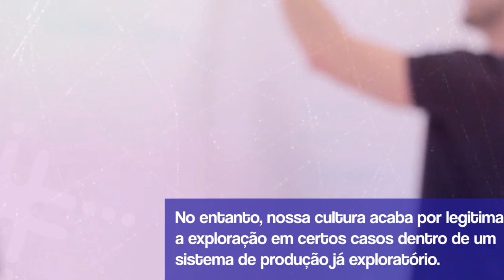Fique Sabendo - "Paixão e/ou exploração"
Trabalhar mais horas e não receber por elas, fazer tarefas distantes de sua função, abdicar de sua folga e de encontros familiares pelo trabalho... Tudo isso é justificável se você é apaixonado pelo que faz?
Um estudo questiona o mantra “Escolha um trabalho que você ama e você nunca terá que trabalhar na sua vida”.

Artigo original (em inglês) da Journal of Personality and Social Psychology